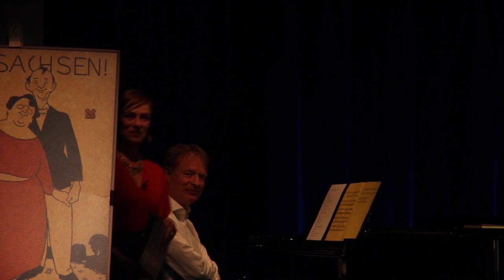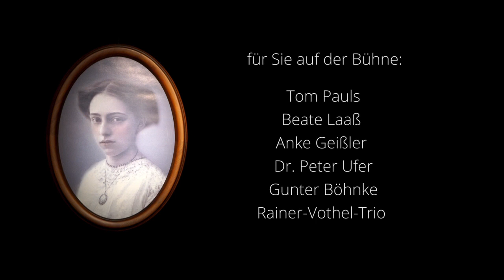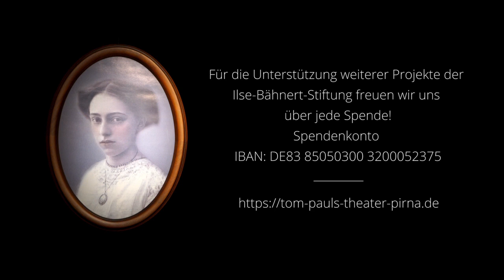Festliche Matinee zum 130. Geburtstag von Lene Voigt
Am 2. Mai 2021 veranstaltete das Tom Pauls Theater eine festliche Matinee zu Ehren der sächsischen Mundartdichterin Lene Voigt – leider ohne Zuschauer.

Neben dem Gastgeber Tom Pauls waren die Kabarettisten Gunter Böhnke und Anke Geißler, die Schauspielerin Beate Laaß, der Autor Dr. Peter Ufer und das Rainer-Vothel-Trio mit von der Partie.

Die Matinee wurde von der Audiowerkstatt Karsten Dudek mitgeschnitten.